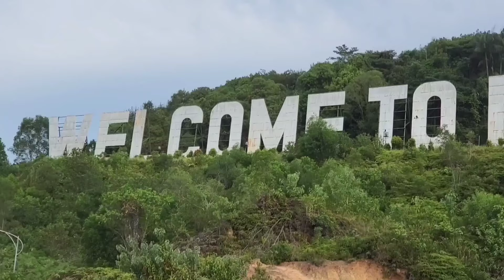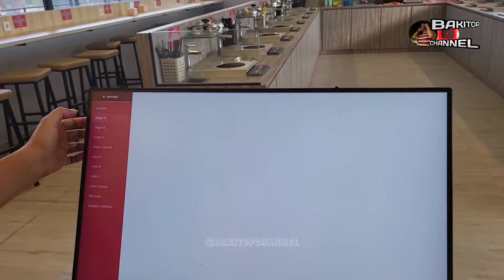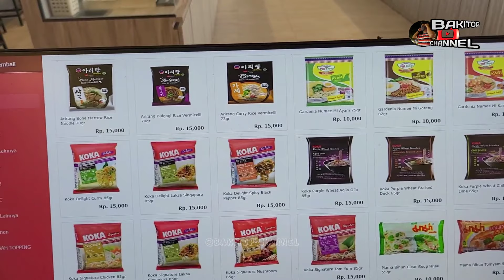Yang lagi Trending Di BATAM ⁉️ SURGAMI BENGKONG BATAM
SURGAMI BENGKONG BATAM

Haiii

Horass

Divideo hari ini saya masih di KOTA BATAM KEPULAUAN RIAU , pada kesempatan kali ini saya akan mencoba atau mencicipi kulineran mie instant yang lagi Trending / Viral di daerah BENGKONG yaitu SURGAMI BANGKONG BATAM

SURGAMI BENGKONG BATAM ini menyajikan/menyediakan 200 jenis mie instant dari berbagai negara dengan rasa yang berbeda beda serta dengan harga yang bervariasi dan yang cukup unik di SURGAMI ini setelah kita memilih mie instant yang akan kita santap , kita masak sendiri dengan peralatan masak yang telah disediakan , dan untuk toping/campuran yang akan kita masak pun harus dibeli dengan terpisah pisah seperti telur , daging ayam , tauge dengan harga yang berbeda beda juga setiap topingnya..

SURGAMI BENGKONG BATAM memang memiliki konsep yang unik dan berbeda dengan tongkrongan tongkrongan mie instan yang lainya serta memiliki ruangan ruangan tongkrongan yang nyaman seperti ruangan ber AC dan non AC selama kita menyantap hidangan yang telah kita masak sendiri , bagi kamu pecinta mie instant yang lagi berliburan di KOTA BATAM ini wajib mencoba dan mencicipi tongkrongan mie instant yang ada disini SURGAMI BENGKONG BATAM

Penasaran bagaimana tempat ini ?
mulai dari kondisi tempat , apa saja sih macam mie instantnya , harganya berapa , topingnya apa saja dan bagaimana penyajiannya , yuk saksikan divideo ini di channel saya @BAKITOPCHANNEL  sebelum kamu kemari untuk merasakan langsung kulineran di SURGAMI BENGKONG BATAM

Serta jangan lupa juga ya untuk :
💫 COMENT
bila kamu mendapatkan informasi yang kamu inginkan sebelum ke SURGAMI BENGKONG BATAM , agar saya kedepannya lebih bersemangat lagi untuk berkarya dan meng-upload video video selanjutnya..

TERIMA KASIH 😁🙏